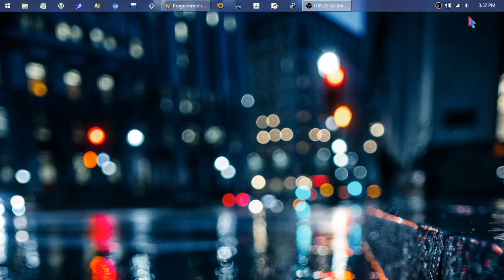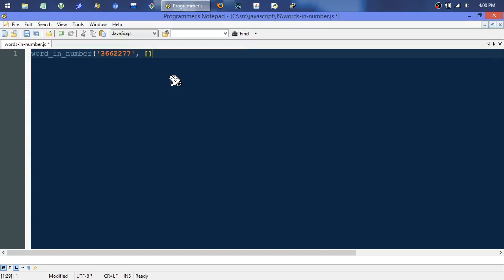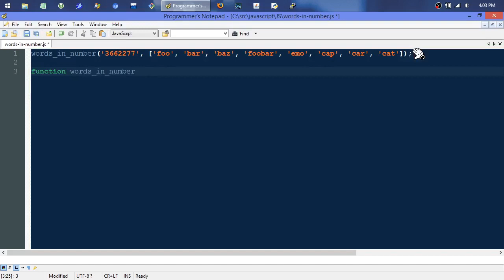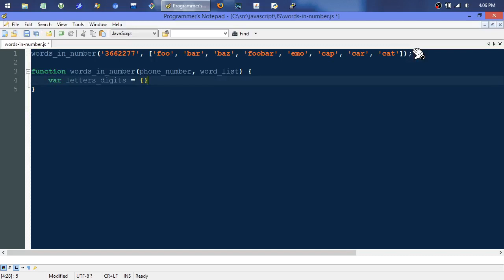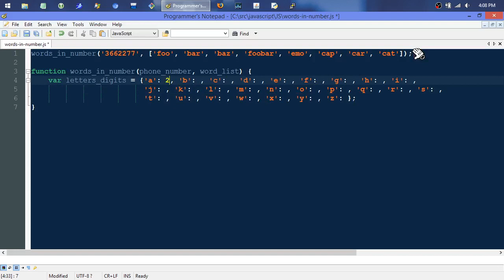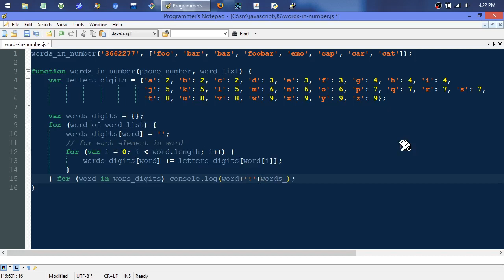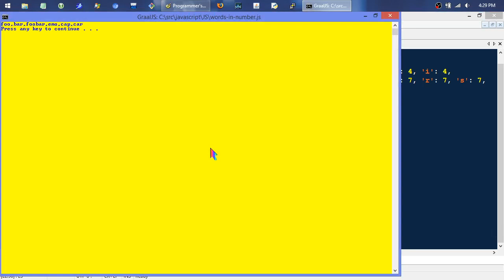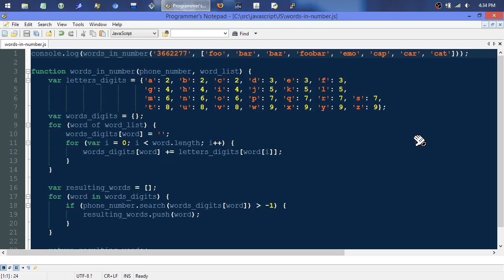Code Interview - Words in Phone Number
How to build a readable solution for a tech interview coding question.  This example returns a list of words, which contain letters, corresponding to the digits of a phone number.  Both the word list and the telephone number are provided to the function.